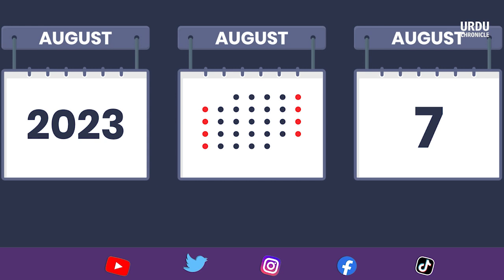Why Did The Pak-Iran Gas Project Remain Incomplete? | Urdu Chronicle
Why Did The Pak-Iran Gas Project Remain Incomplete? | Iran's Decision To Take The Matter To The Arbitration Court